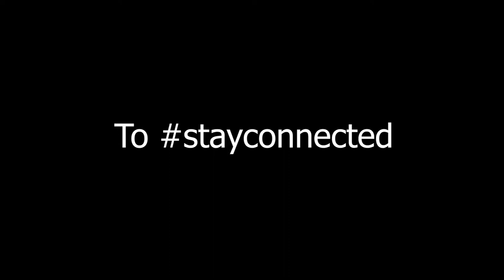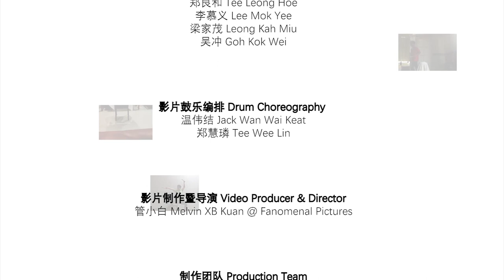Stay Connected | HANDS Percussion Duduk Rumah Challenge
From us at HANDS Percussion &
24 Festive Drums Troupe @

- Chung Hua High School, Seremban (Negeri Sembilan)
- Hua Lian High School, Taiping (Perak)
- Yu Yuan Secondary School, Sandakan (Sabah)
- Kwang Hua Private High School, Klang (Selangor)
- SMJK Chong Hwa Kuala Lumpur
- Tsun Jin High School, KL
- Kuen Cheng High School, KL
- Chong Hwa Independent High School, KL

参与鼓手 Participating Drum Troupes
手集团一团 HANDS 1
庄力翰 Jimmy Ch’ng Lip Hann
吴绣妤 Ng Siu Yee
温伟结 Jack Wan Wai Keat
郑慧璘 Tee Wee Lin
郑良和 Tee Leong Hoe
彭健豪 Phang Jian Hao
吴冲 Goh Kok Wei

手集团二团 HANDS 2
叶泳樟 Yeap Eng Zheong
余梦卉 Yee Moong Hui
林佩怡 Lim Pui Yi
万定润 Ban Teng Ruen
大森雄次郎日华 Yujiro Ohmori
林忠伟 Lim Chung Wai
许文杰 Kow Mun Kit
蔡景辉 Choy Keng Fai
王维安 Wong Wai Onn
林协忠 Lim Hock Choong
陈鑫涵 Tan Xin Han
陈哲浩 Tan Zhe Hao
许竞斤 Janice Kho Ching Chi
林紫茵 Lin Zhe Yein
方弘德 Fong Horng De
刘益权 Low Yik Chuan
潘畇丰 Bang Yun Fng
魏宇捷 Ngew Gee Jet

手集团实习鼓手 HANDS Trainees
廖羽瑋 Keith Liow Yik Way
李欣琪 Liew Shin Chyi
李是喜 Shixi Lee
王子森 Wong Chee Sam
陈紫绮 Chan Zi Qi
杨健浩 Yong Jian Hao
谢正辉 Chia Zheng Hui

森美兰 Negeri Sembilan
芙蓉中华中学二十四节令鼓队 24 Festive Drums Troupe @ Chung Hua High School, Seremban
林蔚颖 Lim Wei Ying
陈乐鹏 Raymond Chin Lik Mun
韦丞璟 Wee Wen Jin
林健恩 Lim Jian En
姚荐贤 Yao Kian Xian
张文诚 Chong Wern Cheng

霹雳 Perak
太平华联中学二十四节令鼓队 24 Festive Drums Troupe @ Hua Lian High School, Taiping
许玮玲 Khor Winnie
黄元斌 Ng Yuan Bin
连敏君 Heah Min Jiun
周宣平 John Chew Xuan Ping
陈佳筠 Christine Tan Jia Jun
骆珮颐 Lok Pui Yee

沙巴 Sabah
山打根育源独立中学二十四节令鼓队 24 Festive Drums Troupe @ Yu Yuan Secondary School, Sandakan
李健鸿 Lee Jian Hong
丘倪恒 Khoo Nii Hing
陈释华 Janelle Chan Shi Hua
廖伟钰 Liau Wai Yi
郑颖琦 Yvonne Chiang Win Khi
梁维伦 Leong Wei Lun

雪兰莪 Selangor
巴生光华独立中学二十四节令鼓队 24 Festive Drums Troupe @ Kwang Hua Private High School, Klang
李梓优 Lee Jack You
李文芯 Lee Ven Xin
阮士恩 Ashton Yuen Shi En
陈婉彬 Tan Wan Ping
陈颐佳 Tan Yee Xuan
汤明德 Theng Ming De

联邦直辖区 Wilayah Persekutuan
吉隆坡中华国民型中学二十四节令鼓队 24 Festive Drums Troupe @ SMJK Chong Hwa Kuala Lumpur
林君仪 Lim Jun Yi
陈奕蓁 Tan Yi Zhen
岑勇升 Shum Yong Sheng
陈永康 Tan Yong Kang
吴汭谚 Goh Rui Yan
许蔡佳豪 Koh Chua Ivan

吉隆坡循人中学二十四节令鼓队 24 Festive Drums Troupe @ Tsun Jin High School, KL
陈泓达 Oscar Tan Hong Ta
汤展靖 Teng Zhan Jin
吴庭有 Goh Ting Yew
张倡诚 Chang Charng Cherng
刘键洋 Law Jian Yang
黄俊阳 Wong Jun Yang

吉隆坡坤成中学二十四节令鼓队 24 Festive Drums Troupe @ Kuen Cheng High School, KL
伍湛铭 Ng Zam Ming
李忠杰 Lee Chung Kit
邱凯轩 Adrian Khoo Kai Xuan
林勇健 Lim Yong Jian
郭学柏 Derek Kay Huck Phak
张志丞 Julius Chong Tze Chen

吉隆坡中华独立中学二十四节令鼓队 24 Festive Drums Troupe @ Chong Hwa Independent High School, KL
林恺斌 Lim Kai Pin
何荣捷 Hoh Rong Jie
陈凯明 Tan Kai Meng
陆喜政 Look Xi Zheng
廖其仁 Low Qi Ren
李苑茜 Lee Yuenn Xi

艺术总监暨创办人 Artistic Director & Founder
吴圣雄 Bernard Goh

中学教练团 Secondary School 24 Festive Drums Coaches
李慕义 Lee Mok Yee
梁家茂 Leong Kah Miu

影片鼓乐编排 Drum Choreography

影片制作暨导演 Video Producer & Director
管小白 Melvin XB Kuan @ Fanomenal Pictures

制作团队 Production Team
Sueann Tilaka
林美欣 Paz Lim
李慧慧 Zoe Lee
莫安妮 Mo Annie

特别鸣谢 Acknowledgements
各校校长及二十四节令鼓队顾问老师 To all school principals and teachers in charge of ’24 Festive Drums’ Troupes